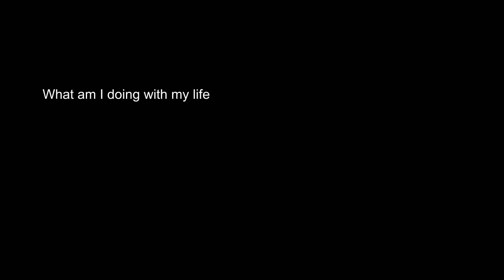PLAYING MINECRAFT FOR AN UNCUT HOUR STRAIGHT